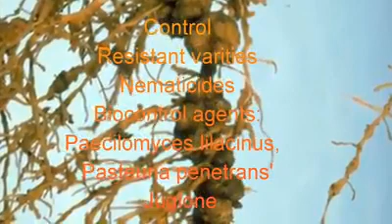Root Knot Nematodes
Root-knot nematodes are plant-parasitic nematodes from the genus Meloidogyne. They exist in soil in areas with hot climates or short winters. About 2000 plants worldwide are susceptible to infection by root-knot nematodes and they cause approximately 5% of global crop loss.